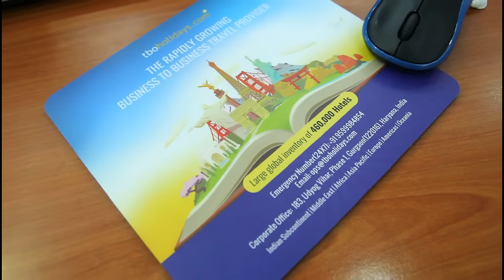Customised Mousepads from Printcious.com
We print mousepads in bulk quantity for corporate merchandised gifts. We have 2 type of materials which is fabric and EVA foam.

to know more about our customised mousepads.